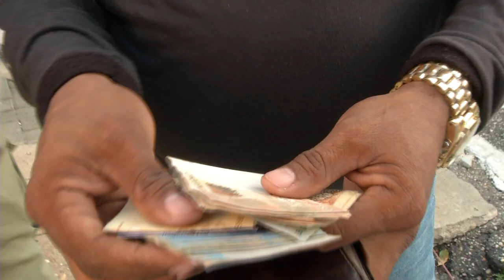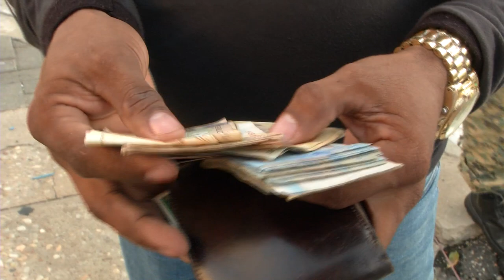VT DINHEIRO FALSO